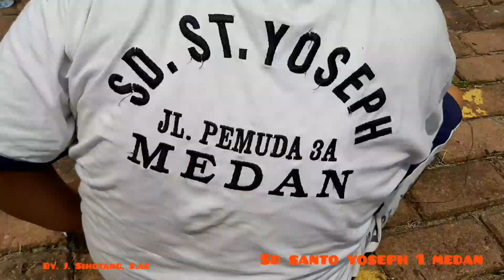SD Santo Yoseph 1 Medan (Retreat Gelombang 2 Kelas 6B & 6D Estafet Bola Pipa)